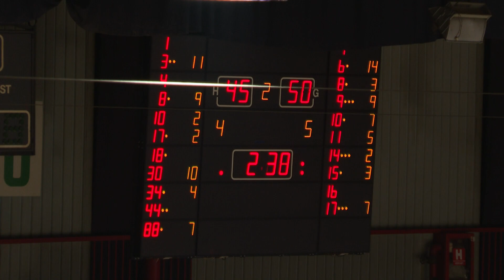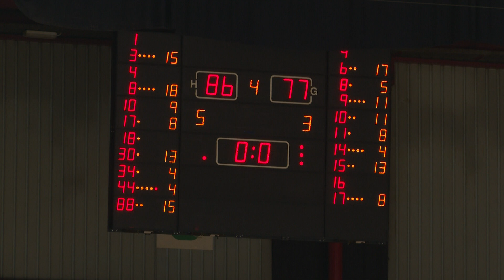HRVATSKA KOŠARKA ep. 19 / sezona 5⃣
Hrvatska košarka bila je na ranije odgođenoj utakmici između Cedevite Junior i Zaboka u kojoj je zagrebačka ekipa izvukla pobjedu tek u posljednjoj četvrtini. Pred kamere su stali trener Cedevite Junior Damir Mulaomerović, igrač Josip Batinić i direktor Tomislav Zebić.

Doznajte i detalje posljednje odigranog kola HT Premijer lige i Premijer ženske lige, kao i najave kola koja slijede.